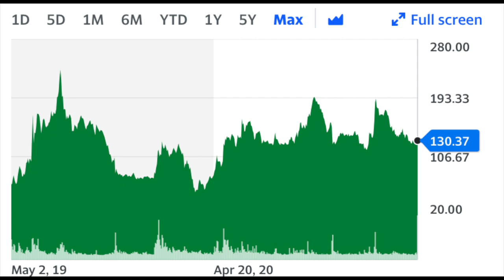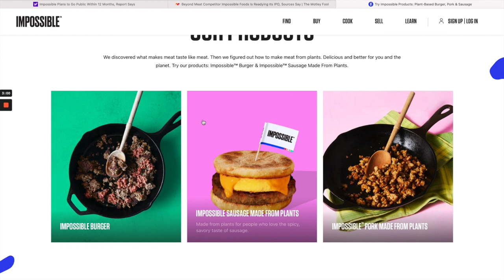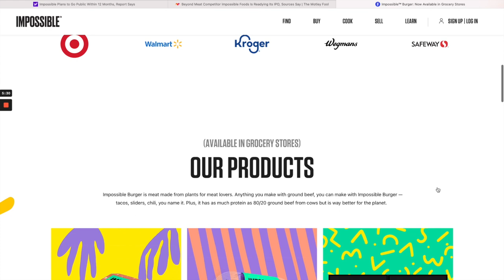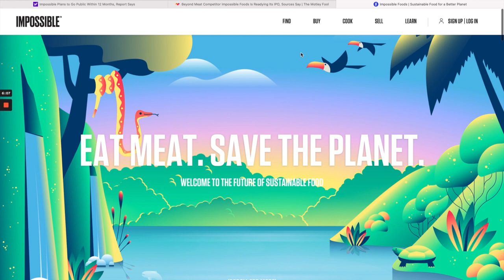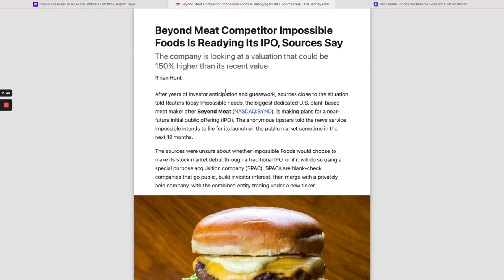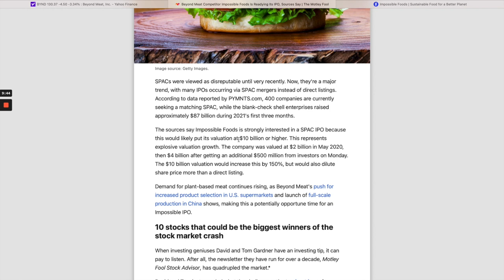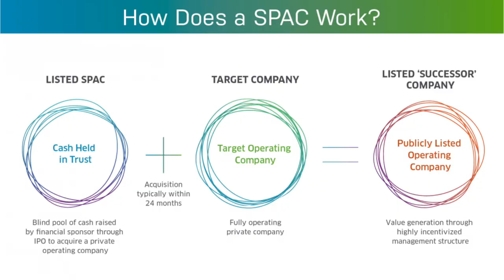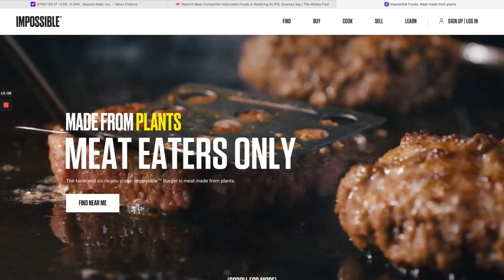Impossible Foods to IPO soon: Could it be through a SPAC?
Impossible Foods is soon going to IPO. It is one of the most anticipated IPOs out there, plant based or not. The real interesting thing is if they are going to do a traditional IPO or maybe a SPAC deal.

⏱Timestamps⏱

0:00 Introduction
1:03  What kind of company is this?
3:56  When are they going to IPO?
4:42  Could it be through a SPAC?
5:46  My personal thoughts on this

Very Good Food Company: $80 stock target | Getting into the "Cheese" business

Beyond Meat signs 3 year deal with McDonald's: They also sign a global deal with Yum Brands!

BYND, VRYYF, TTCF & BABYF: They all keep dropping: Why? | What now?

Kind regards,
Jesse